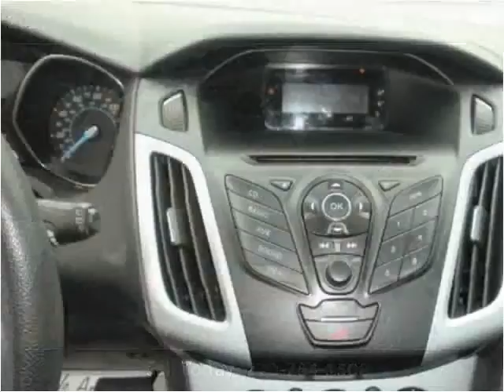2012 Ford Focus Used Cars Evansville IN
This 2012 Ford Focus is available from Everly Auto Sales.